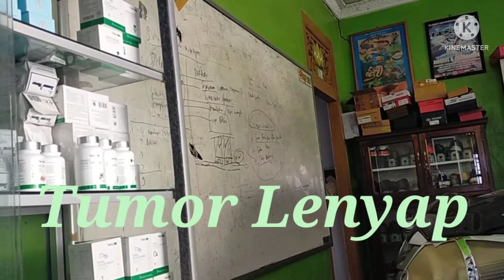Tumor Di Payudara Lenyap II Berkat Dua Tahun Konsumsi ❤️MUNCORD Dari Tiens ❤️ II WA 08115665009 ❤️